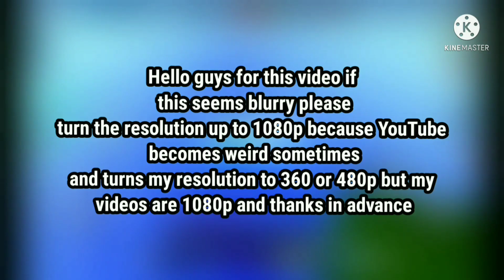I GOT FREE RUNES IN BEDWARS